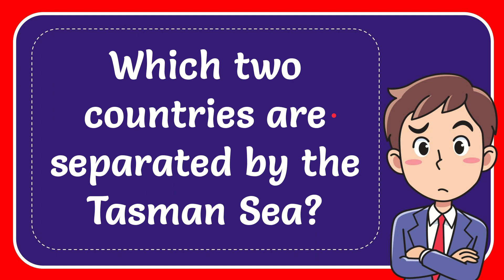Which two countries are separated by the Tasman Sea?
Which two countries are separated by the Tasman Sea? NEW VIDEO#